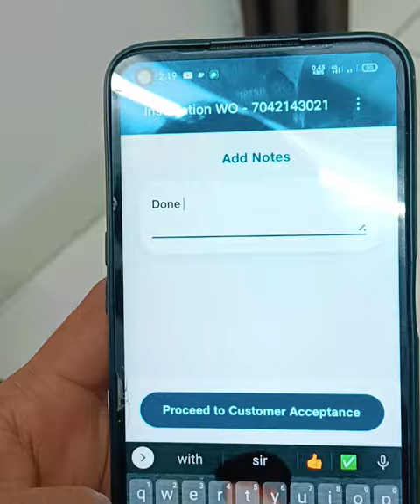Me Daily Ke Kitane Jio Fiber Lagata Hu? mini vlog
1. my first mini vlog
2. my first mini vlog
3. mini vlog
4. my first mini vlog short
5. jio fiber connection
6. jio fiber connection mini vlog
7. jio fiber connection problem
8.jio fiber new connection price
9. my first mini vlog 2024
10. my new mini vlog